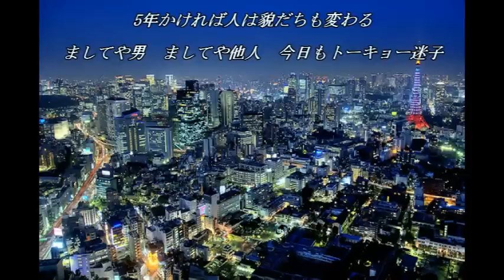トーキョー迷子 中島みゆき 【cover】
1991年にリリースされた中島みゆきさんの26枚目のシングル曲です。